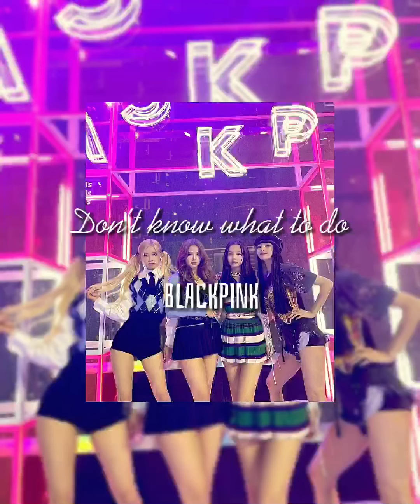dont know what to do - BLACKPINK { s l o w e d d o w n } Leo Loves K-pop